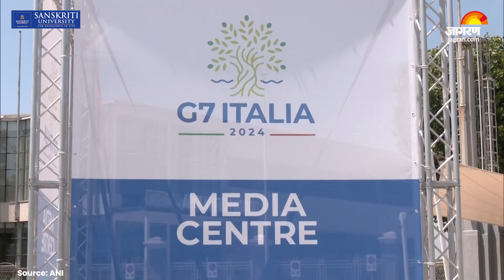PM Modi in Italy: G-7 के लिए Italy पहुंचे PM Modi, राष्ट्रपति बाइडन से कर सकते हैं मुलाकात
PM Modi in Italy: प्रधानमंत्री नरेंद्र मोदी 14 जून को जी7 आउटरीच शिखर सम्मेलन में हिस्सा लेने के लिए इटली पहुंच गए। इटली में जी-7 सम्मेलन से इतर अमेरिकी राष्ट्रपति जो बाइडन और प्रधानमंत्री नरेन्द्र मोदी की मुलाकात हो सकती है। अमेरिका के राष्ट्रीय सुरक्षा सलाहकार (एनएसए) जैक सुलिवन ने बुधवार को यह जानकारी दी है। प्रधानमंत्री नरेंद्र मोदी ने ट्वीट किया कि शिखर सम्मेलन में हिस्सा लेने के लिए इटली पहुंचा। विश्व नेताओं के साथ सार्थक चर्चा में शामिल होने के लिए उत्सुक हूं। साथ मिलकर, हमारा लक्ष्य वैश्विक चुनौतियों का समाधान करना और उज्जवल भविष्य के लिए अंतर्राष्ट्रीय सहयोग को बढ़ावा देना है।